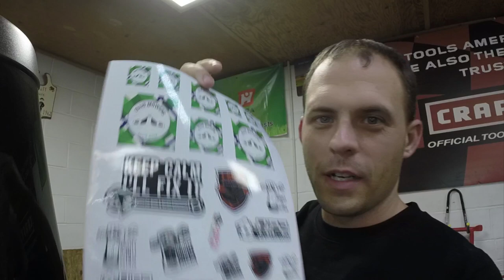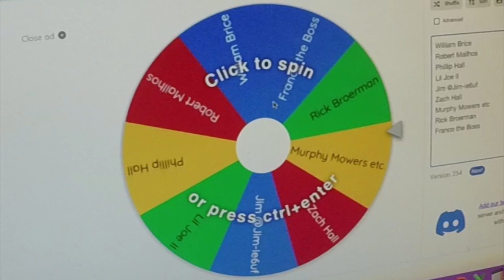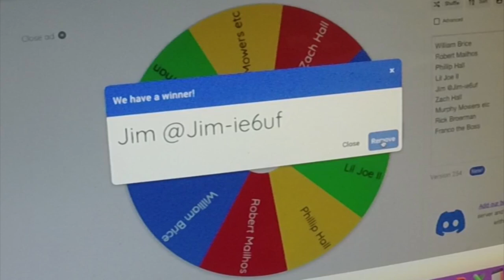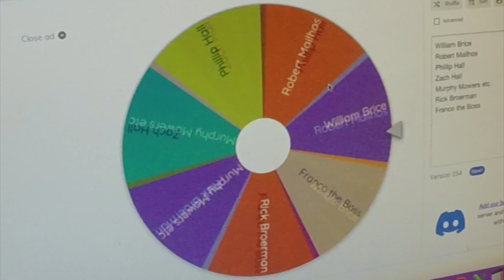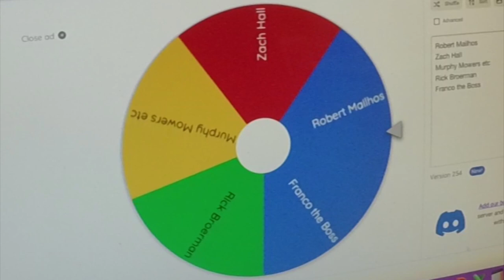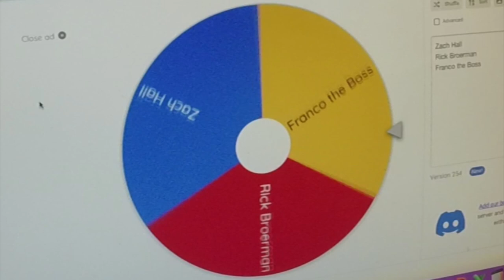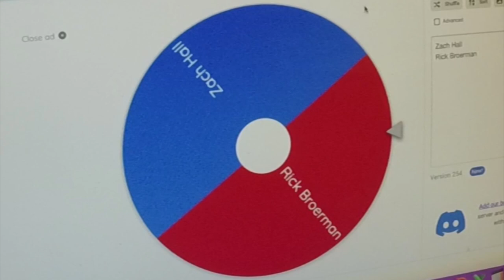Hipa chainsaw chain giveaway winners! Congratulations!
Congratulations to all the winners of the Hipa chainsaw chain giveaway!  If you won, I need the following so we can send the free chain code and the keychain and sticker sheet (email or DM on Instagram or Facebook)
-mailing address